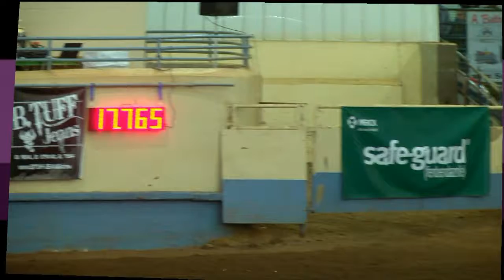jessica higa sr diamond blue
2017 BBR World Finals